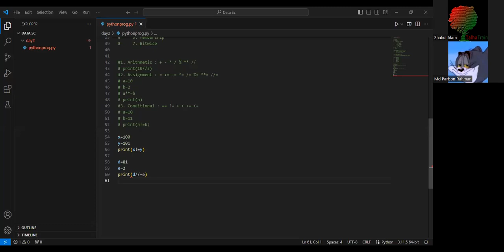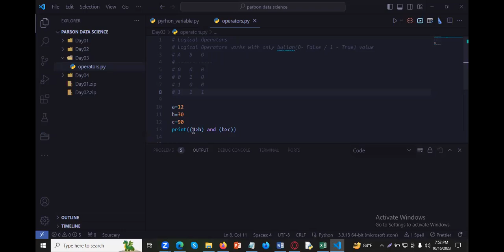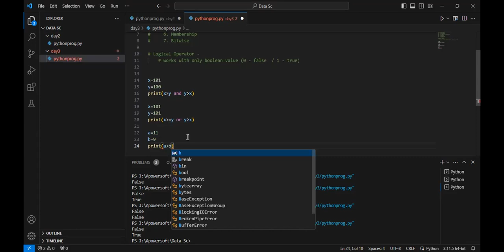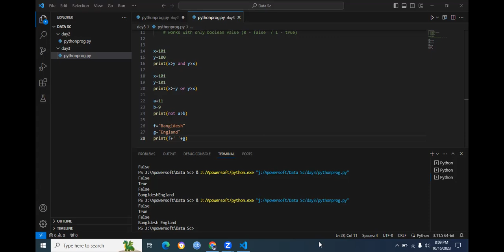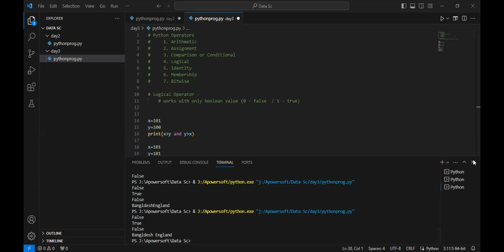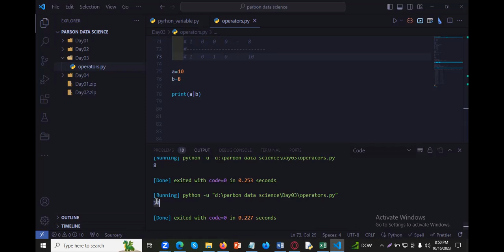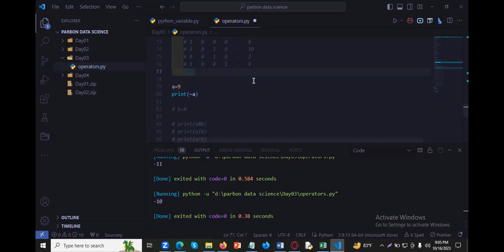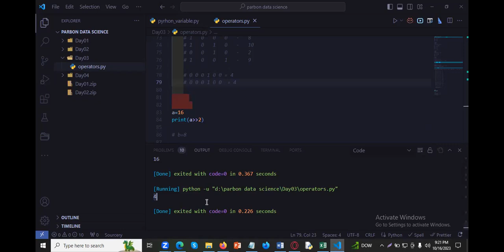Learn Data Science Free @TalhaTraining to be a Data Scientist Day 03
Data science combines math and statistics, specialized programming, advanced analytics, artificial intelligence (AI), and machine learning with specific subject matter expertise to uncover actionable insights hidden in an organization’s data.

Learn Data Science Free @ TalhaTraining to be a Data Scientist

Data science has the potential to improve the way we live and work, and it can empower others to make better decisions, solve problems, discover new advancements, and address some of the world's most pressing issues. With a data science career, you can be a part of this transformation.
1. Demand: Data Scientists are in High Demand.
2. Growth: Data Science Careers Have High Earning Potential.
3. Job Security: Data Science is a Fast-Growing Field.
4. Opportunity: Data Science Has a Range of Potential Job Opportunities.
5. Flexibility: Data Scientists are Needed in Various Sectors.

Who is called a data scientist?
A data scientist is a professional who creates programming code and combines it with statistical knowledge to create insights from data.

The best way to learn data science is to work on projects so you can gain data science skills that can be applied immediately and are useful from a real-world implementation perspective. The sooner you start working on diverse data science projects, the faster you will learn the related concepts.
TalhaTraining teaches you the essential concepts of the Various Data Science Disciplines like Data, Big Data, BI, Traditional Data Science and ML.
Training Objectives
• Data Science - The Benefits
• Popular Data Science Techniques
• Popular Data Science Tools
• Careers in Data Science
• Debunking Common Misconceptions
• Probability
• Statistics
• Python Programming for Data Scientist
• Big Data and Spark with Python
• Advanced Statistical Methods
• Mathematics
• JavaScript for Data Scientist
• Deep Learning